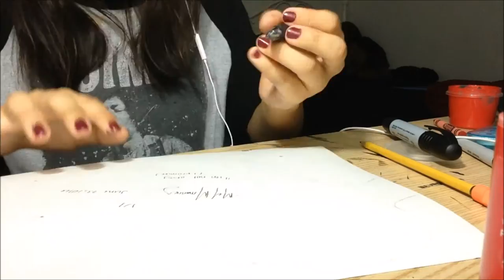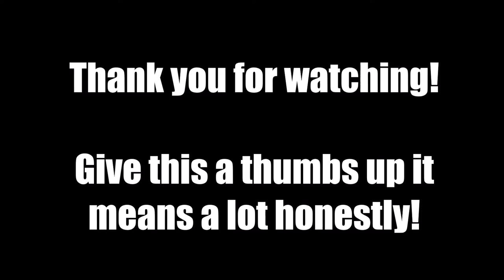My Chemical Romance album art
I drew this for a friend and decided to film it. :3 Go to my instagram to see it with finished with final details. I didn't add them whilst filming because it was 3 am when I drew it. XD

Get to see different sides of me at these places